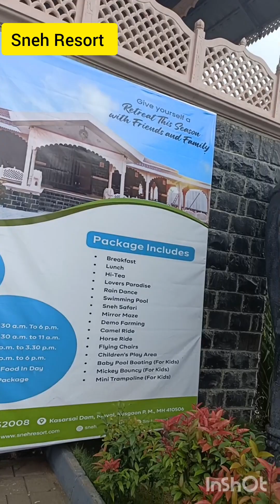Sneh Resort😍Kasarsai Dam#Best Resort near pune#one day picnic spot#Lovers paradise ❤️vlog